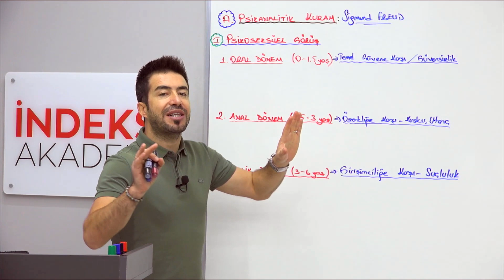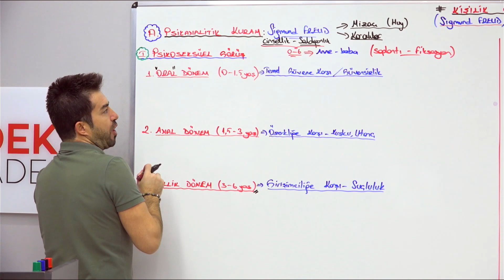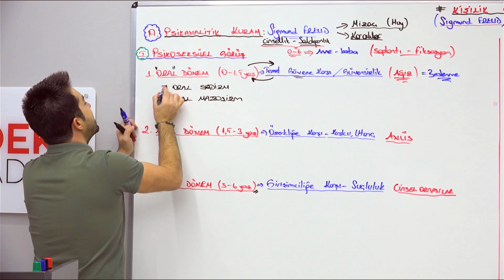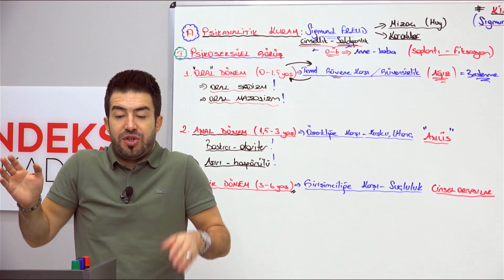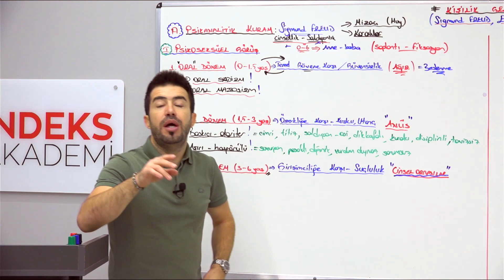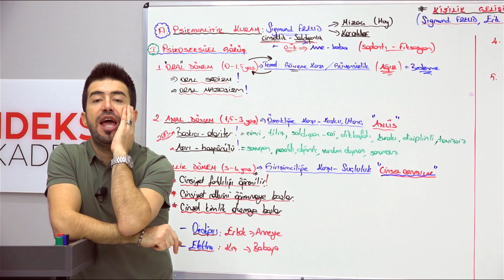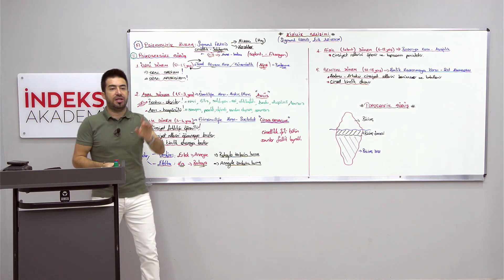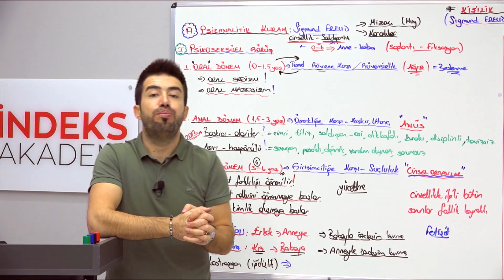23- 2025 KPSS - Gelişim Psikolojisi - Kişilik Gelişimi - Freud - I - Bulut VURDUM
📜 2025 KPSS Merhaba değerli izleyiciler! Bulut Vurdum ile "KPSS - Gelişim Psikolojisi - Kişilik Gelişimi (Freud) I" dersinin açıklamasına hoş geldiniz! Bu dersimizde, ünlü psikanalist Sigmund Freud'un kişilik gelişimi teorisinin ilk bölümüne odaklanacağız.

🧠 Bulut Vurdum, bu video dersinde Freud'un kişilik gelişimi teorisinin ilk bölümünü detaylı bir şekilde açıklayacak. Freud'un katmanlı kişilik modeli ve psikanalitik yaklaşımları, gelişim psikolojisi alanında önemli bir temel oluşturur. Bu video, Freud'un kişilik teorilerini anlamak ve kişilik gelişimi üzerindeki etkilerini kavramak isteyenlere rehberlik edecektir.

🎓 Bu video, gelişim psikolojisi ve Freud'un kişilik teorilerine ilgi duyan herkesin izleyebileceği bilgilendirici bir içeriğe sahiptir.

Sorularınızı ve düşüncelerinizi yorumlarda bizimle paylaşabilirsiniz. İyi seyirler ve başarılar dileriz! 📜🧠